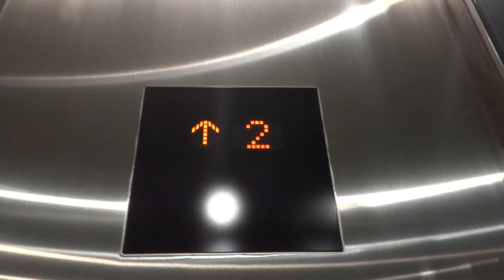Mitsubishi Traction Ballroom Elevators @ St. Regis Hotel, San Francisco CA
Featuring Legothemeparkcrazy, I don't get why they have these elevators even though they are RIGHT BEHIND the passenger elevators, waste of money.